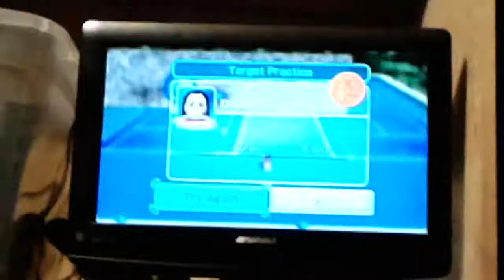Wii Sports Training Tennis Target Practice 01/22/17